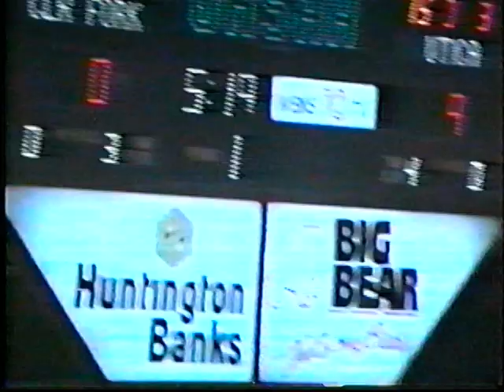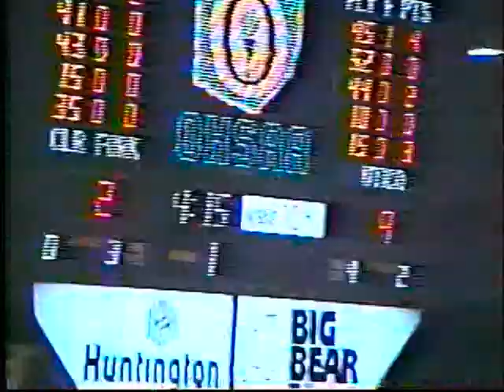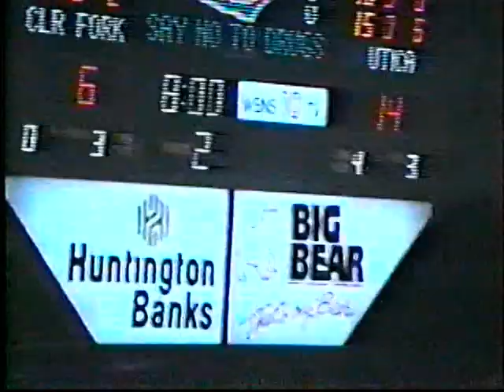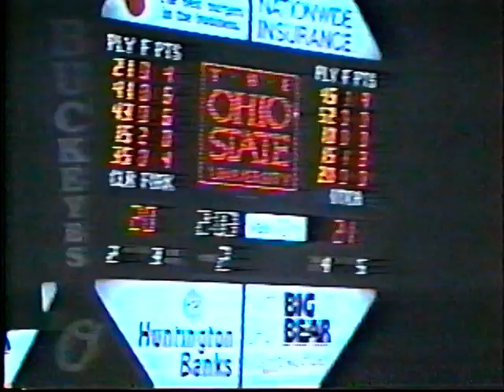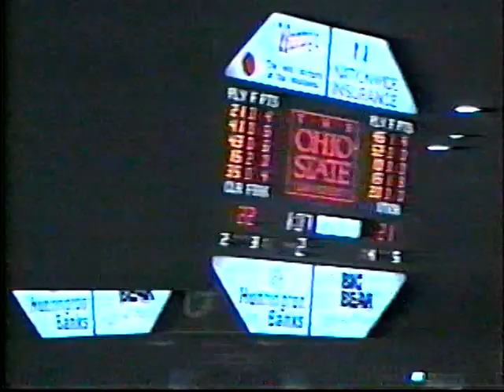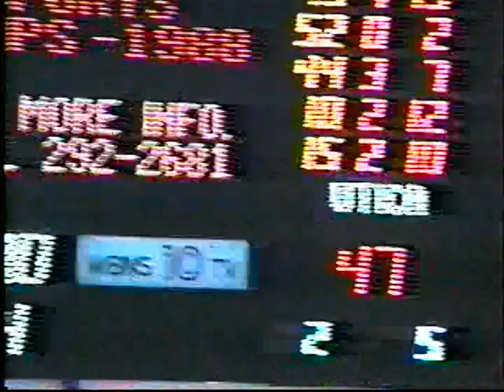1988 Girls Division III State Semi-Final Utica 49-Clearfork 48